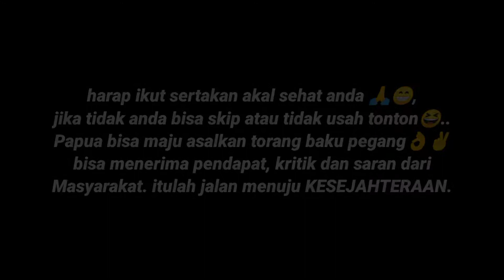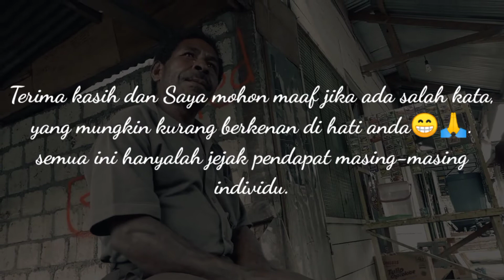Part 1//// Begini tanggapan dari Bpk.Wayor tentang ekonomi di Kota kembang Serui😄😁🙏//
ketemu lagiii Daraa😁🙏 .. sibuk kerja jadi masih lambat2 buat kontennya😆.

oke kali ini saya akan menunjukkan video tentang pandangan seorang BPK.Wayor selaku Seorang Dosen STIKIP Kep.Yapen, Serui.
Beliau (Bp.Wayor) adalah seorang ayah dari 4 orang anak, 3 Laki-laki dan seorang perempuan. dikenal dengan pengalaman dan kebijaksanaan dilingkup Keluarganya😁🙏. itu jujur lohh bukan sekedar fiktif belaka.
cukup perkenalannya🤣🤣. .. selamat menonton dargan😆😁🙏..

tetep dukung terus channel ini supaya nanti kedepannya bisa lebih menghibur anda🙏😁